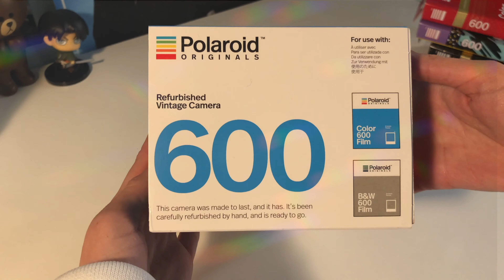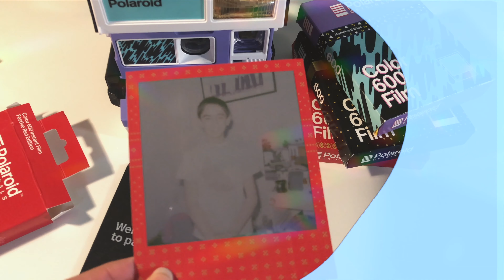4K مراجعة كاميرا بولارويد الكلاسيكية| ونتر وندرلاند🎡How to: Polaroid 600 LTD ED insert A Film&PHOTOS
السلام عليكم

هنا استعرضت كاميرا بولارويد النسخه المحدوده اللي تعتبر نسخه مطوره من اولى كاميراتهم في 1937 نفس الخصائص بس بشكل جديد وبألوان غير اعتياديه💜

 بدايه الفيديو مشترياتي ف البلاك فرايدي من ليفايز ، علي اكسبرس ، و ٣ دودلر وكم موقع للملابس📦

*تصوير الكاميرا يعطيك فايبز الفنتج ، عرضت باخر الفيديو نتائج التصوير لالعاب ونتر وندرلاند بس طالعه مهزوزه لان الكائن متحرك بس اعجبتني النتيجه، صورت اشخاص فيها وكانت رائعه وواضحه.
 TIPS💡

- لجوده صوره افضل قبل مانستخدم االفلم نحطه بالثلاجه شوي ياخذ بروده ولما نصور وتطلع علطول نحطها في الشنطه او جيب البنطلون المهم مكان دافي او نقلبها ع وجهها عالطاوله لان الحراره تعطي الوان متشبعه اكثر بس مانهفهااا!

                 ـــــــــــــــــــــــــــــــــــــــــــــــــــــــــــــــــــــــــــــــــــــــــــــــــــــــــــ
FINALLY BLACKFRIDAY SHIPMENT ARRIVEEEED

 TIPS💡
[THE LIGH SLIDER] Slide to the left when shooting in a very bright sunlight , slide to the right in dark\shadow and keep it in the middle when shooting in normal daylight.

 *after shooting directly put the photo in your bucket or bag for better quality.

للي حاب يدعم القناه💙
 *if you want to support me (my GOAL buy Final Cut Pro app) &thanks🙏🏼